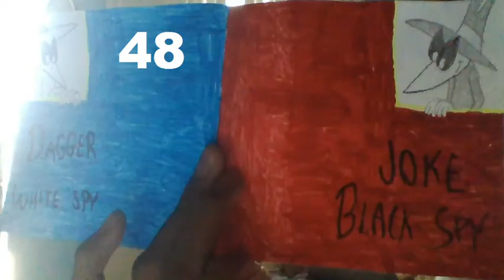Espia contra Espia: EL LIBRO episodio 96 "El Globo del Espía Negro"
Spy vs Spy Loquendo

"El espía Negro Manda"
-Espia Negro